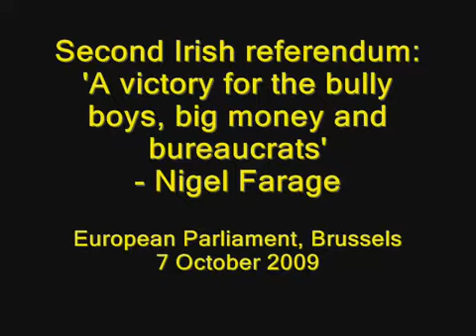Nigel Farage Irish Referendum kickstarts real EU debate